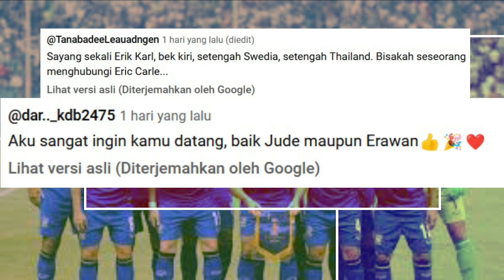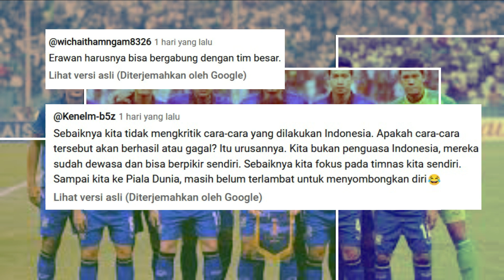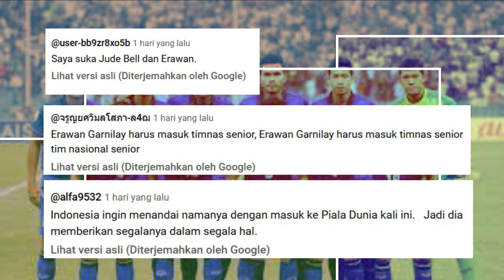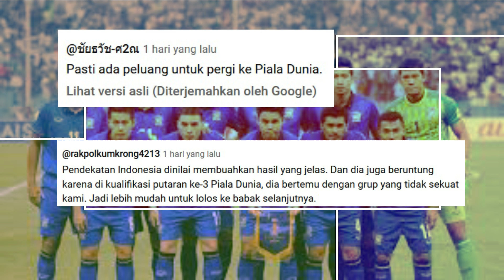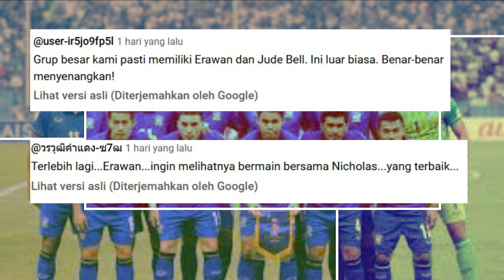Komentar Fans Thailand Yang Berharap Didatangkan Pemain Naturalisasi Baru dan Bandingkan Indonesia